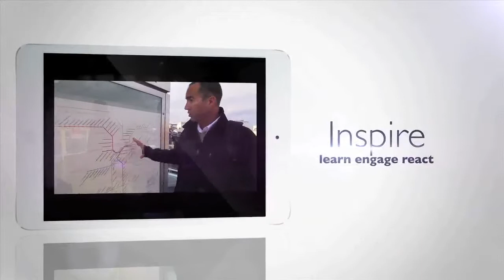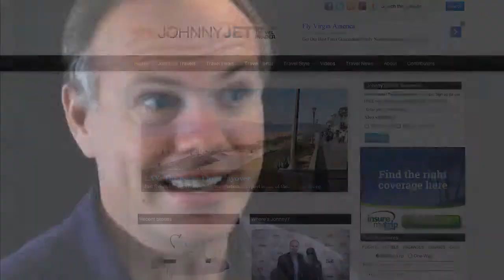South Bay Profile Johnny Jet Travel Expert HD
Johnny Jet (born John Einar DiScala on May 31, 1969) is a Manhattan Beach -based travel expert and the Editor in Chief of JohnnyJet.com, a leading travel information website. He has visited over 70 countries and chronicles his experiences around the globe on JohnnyJet.com. Johnny has appeared over 1,800 times in numerous publications,including The LA Times,Outside Magazine, USA Today, and Travel and Leisure Magazine among others. He has made television appearances on CNN,Tech TV, Fox News, and various media outlets worldwide. In addition, Johnny frequently contributes articles to Frommers and is a regularly featured guest on Peter Greenberg Worldwide.